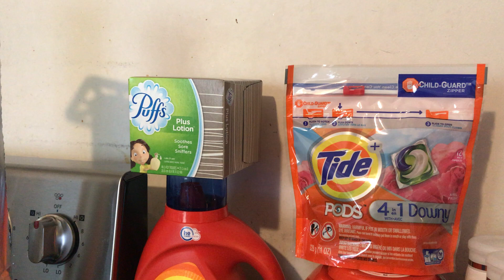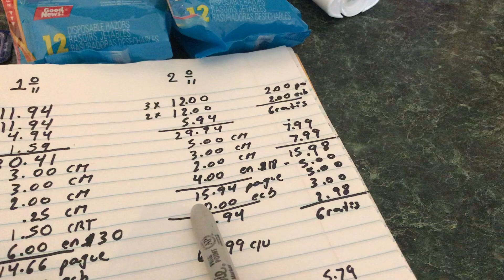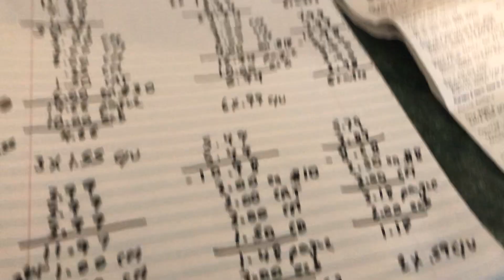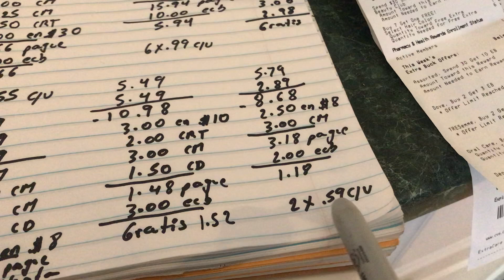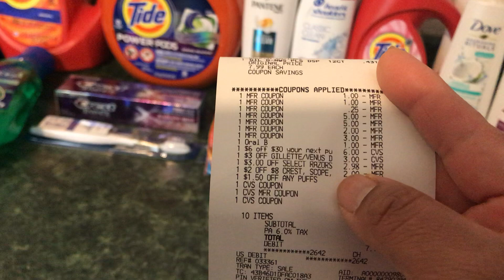CVS mi compra, 9-27-20@10-3-20.